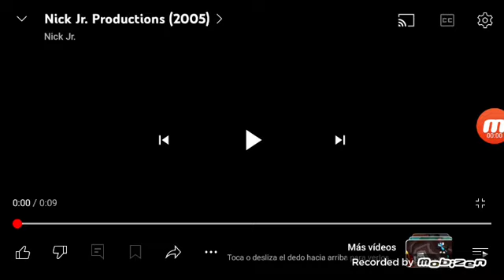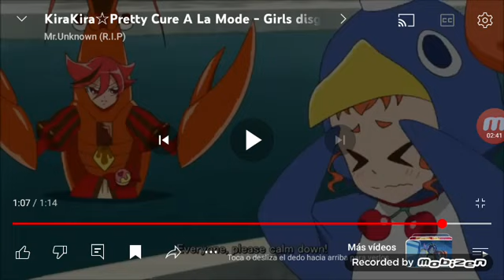ザアイドルガールズオールスターズアドベンチャーズ エピソー１アイドルのキャンピング スズカとリンのパワーです